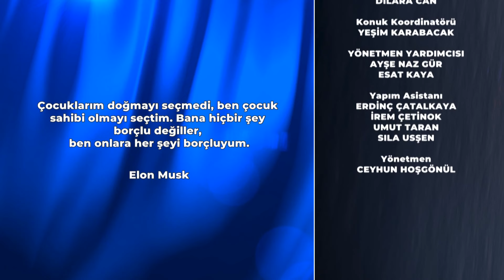Özgün & Berk Keklik - Aslı Şafak'la İşin Aslı | 13.12.2021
Aslı Şafak müzisyen Özgün ve video içerik üreticisi Berk Keklik'i evlerinize konuk ediyor.